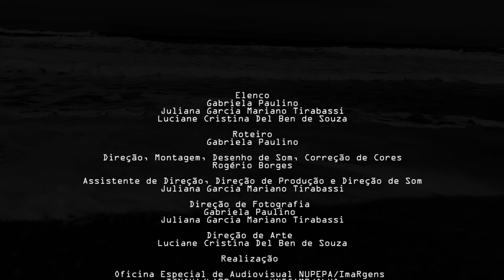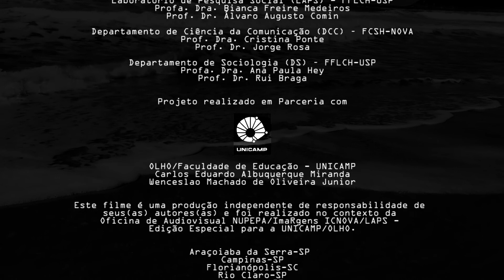A Sombra de Um Sonho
Uma mulher sonha que é uma sombra. Em seguida, ela sai de casa desesperada em busca de respostas. Ao retornar para casa sem entender, ela resolve dançar com sua sombra. Ao despertar do sonho,  ela finalmente vê sua imagem no espelho e se espanta.

Gênero do filme: Ficção
Duração: 05:44
Cidade(s)/País: Araçoiaba da Serra-SP, Campinas-SP,  Florianópolis-SC, Rio Claro-SP, Sorocaba-SP,  Brasil.

Elenco
Gabriela Paulino
Juliana Garcia Mariano Tirabassi
Luciane Cristina Del Ben de Souza
Roteiro
Gabriela Paulino
Direção, Montagem, Desenho de Som, Correção de Cores
Rogério Borges
Assistente de Direção, Direção de Produção e Direção de Som
Direção de Fotografia
Gabriela Paulino